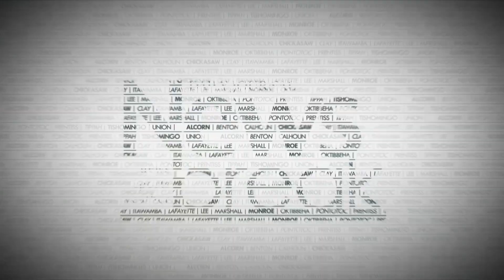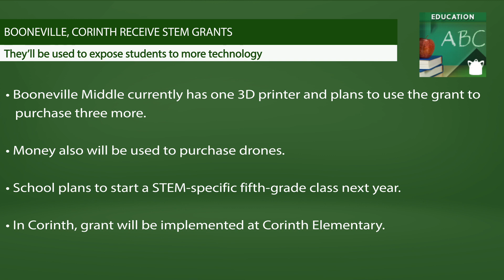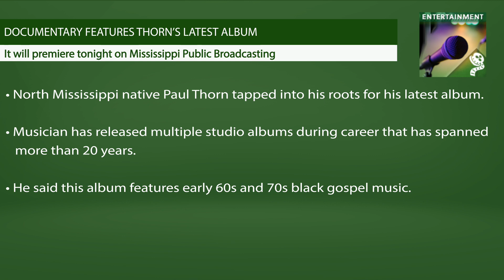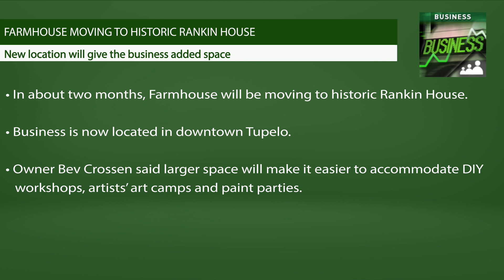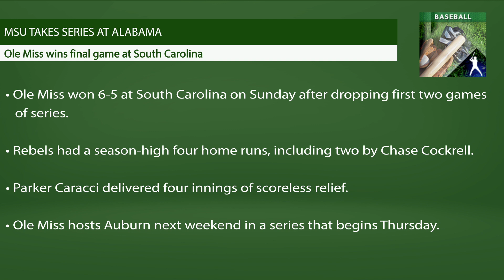Daily Journal Newsbreak: Monday, May 7, 2018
Today, we discuss grants given to two Northeast Mississippi school districts to expand STEM offerings, Paul Thorn’s new album, and a new location for Tupelo’s Farmhouse business. And in sports, the Mississippi State baseball team wins two of three at Alabama, while Ole Miss drops two of three at South Carolina.